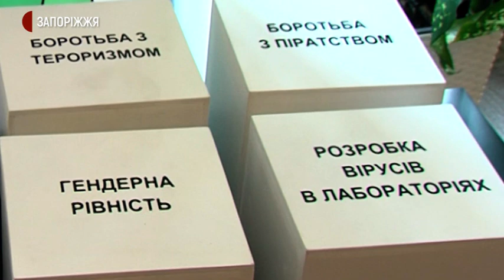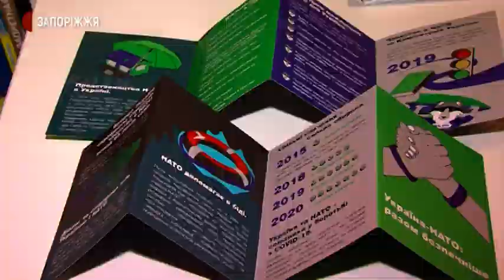Інтерактивна інсталяція про НАТО | Новини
Інтерактивна виставка-інсталяція «НАТО – територія безпеки», організована громадською організацією «Інтерньюз Україна» за підтримки Посольства Канади, відкрилася в центральній міській бібліотеці Запоріжжя.